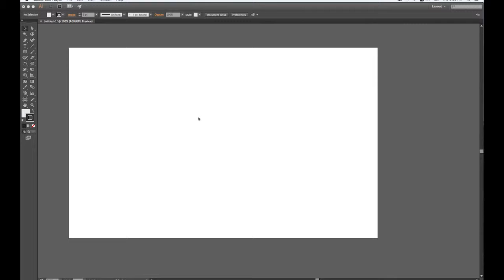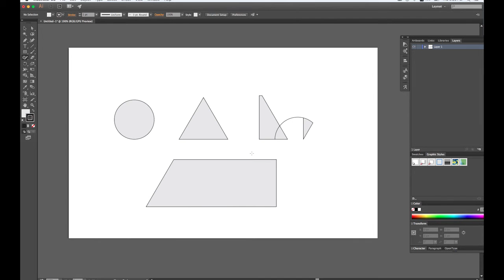IllustratorCC2016 Illustrator CC Tips by Motion Graphic Plus , Illustrator CC Tool ใหม่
เรียน Graphic Design แบบเน้นหลักการออกแบบให้สากลและใช้ได้จริง